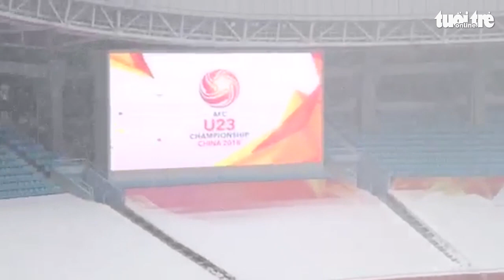Tuyết rơi dày tại sân vận động Thường Châu (Trung Quốc) trước trận chung kết U23 Châu Á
Sáng 27-1, tuyết lại rơi nhiều ở Thường Châu, nơi sẽ diễn ra trận chung kết U23 Việt Nam - Uzbekistan, ban tổ chức dự phòng trận đấu vẫn diễn ra bình thường lúc 15h chiều 27-1 nhưng nếu tuyết rơi quá nhiều thì có thể sẽ hoãn.

- Đường dây nóng: 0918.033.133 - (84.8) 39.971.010